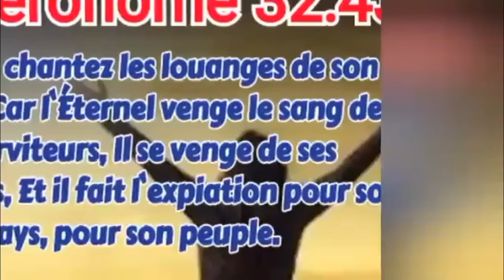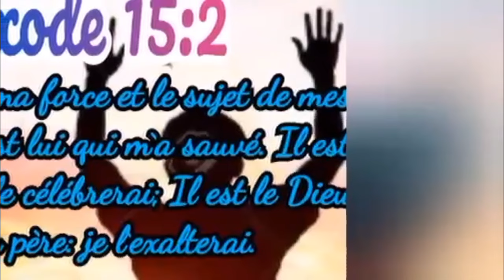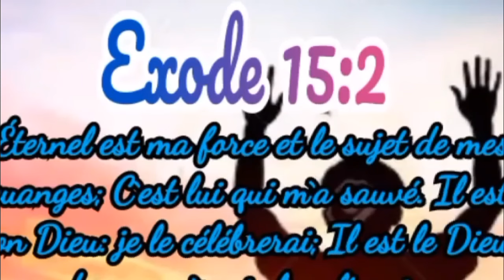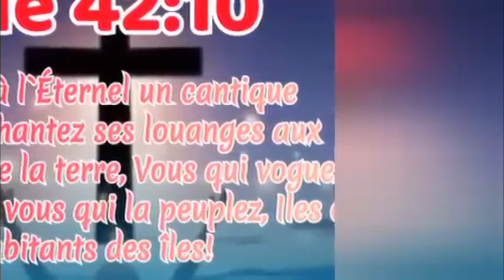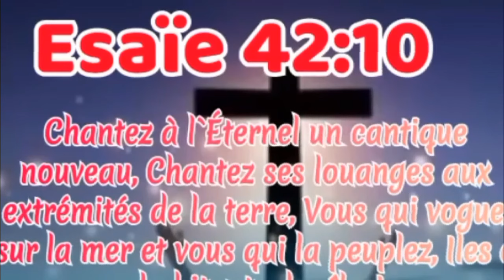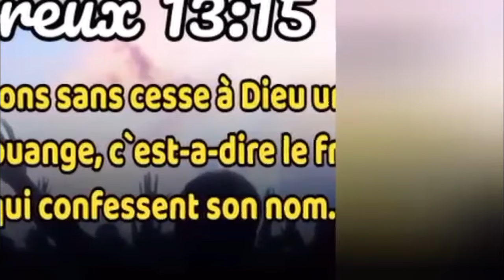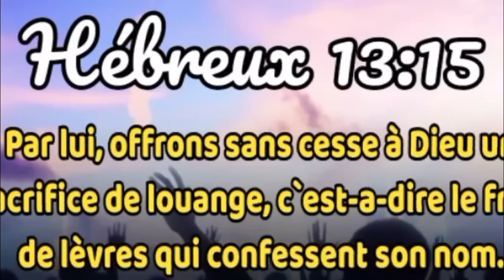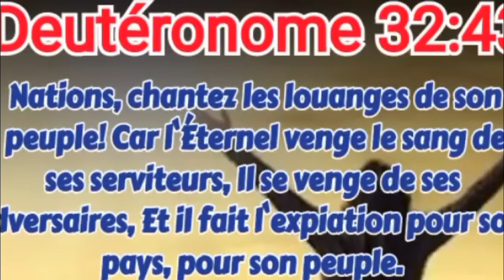Chanson de louange et d'adoration chrétienne(Noumonvi Dodji Paul)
Donne votre vie à Jésus Christ
Nous sommes pour vous posté les meilleurs gospel, adoration et de louange de lévengéliste Noumonvi Dodji Paul